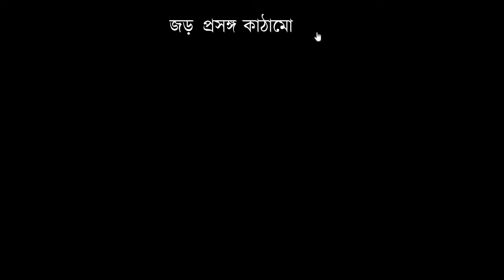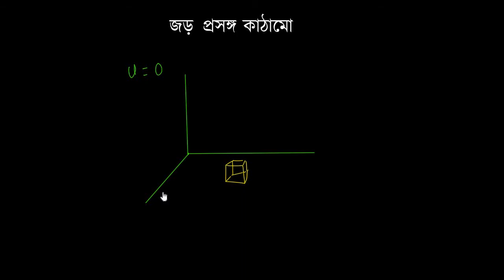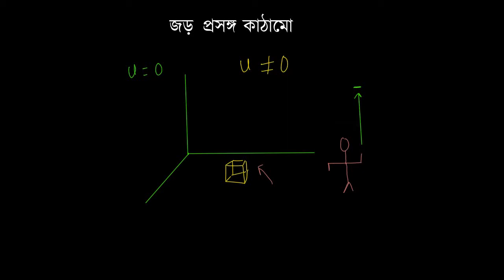জড় প্রসঙ্গ কাঠামো কি? কিভাবে একটি জড় প্রসঙ্গ কাঠামোকে চেনা যায়?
এই কোর্সে আমরা গতিবিদ্যা নিয়ে আলোচনা করব। আমরা সরণ, বেগ, ত্বরণ, প্রাসের গতি সম্পর্কিত বিভিন্ন সমস্যা সমাধান করব। সরণ বনাম সময়, বেগ বনাম সময়, ত্বরণ বনাম সময় সহ বিভিন্ন লেখ অঙ্কন করতে শিখব।